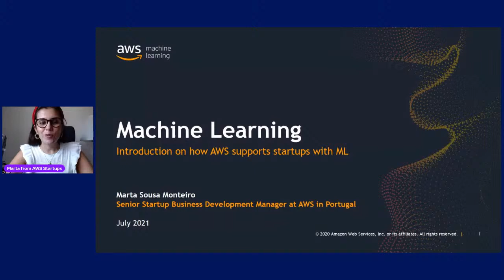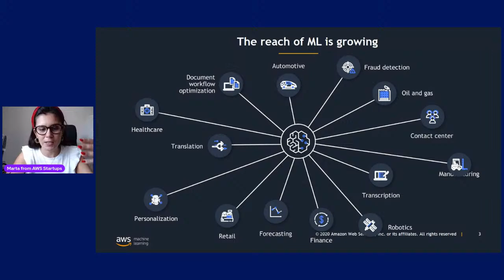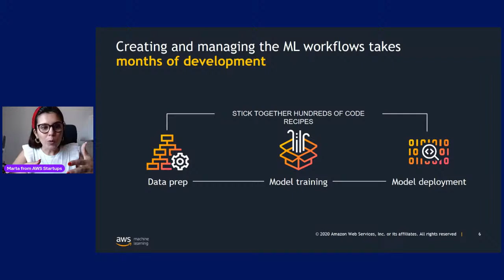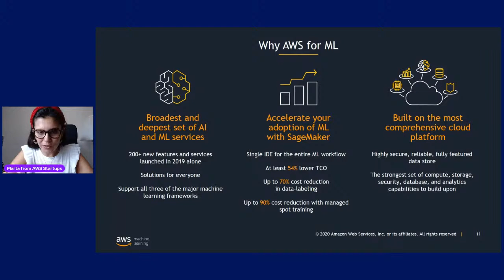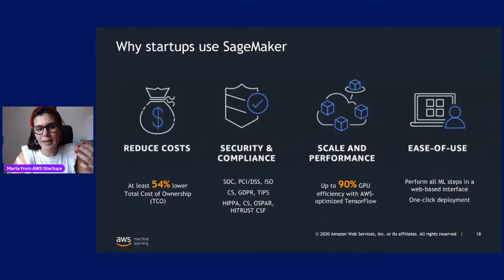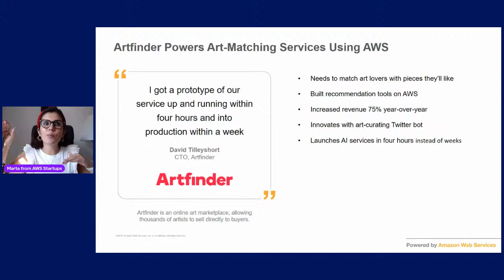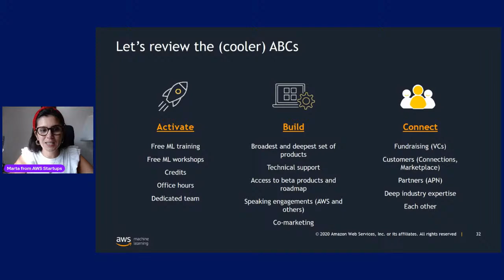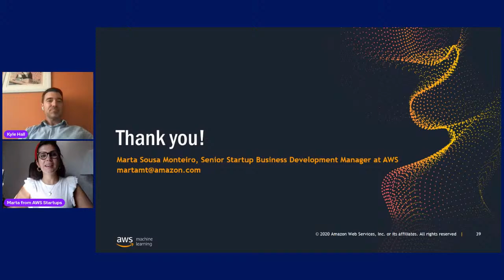Making Sense of Machine Learning for your Startup w/ Marta Sousa Monteiro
at 5:15pm CET on Thursday, July 8.

The Family is gathering a selection of 1st-time founders who’ve created their own path to building promising startups. They are willing to share their experiences with you.

Marta is a startup ecosystem builder & a global citizen with a results-driven and hands-on mindset. She considers herself a proud woman in tech with strong business development and communication skills and a knack for building awesome communities, connecting people and creating projects to propel startups forward. She has been working within the startup community in Portugal for the past 10 years, having passed through working at a startup, as head of community at an acceleration program, and having worked closely with the government at Startup Portugal and now at AWS helping startups grow every day.